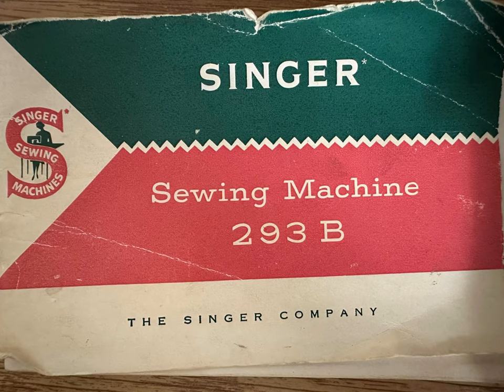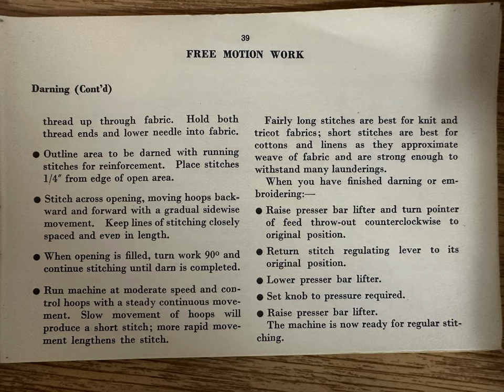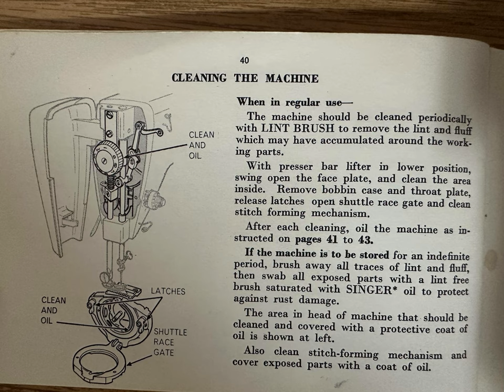Singer 293B Sewing Machine Instruction Manual